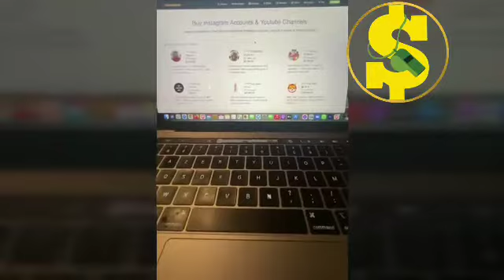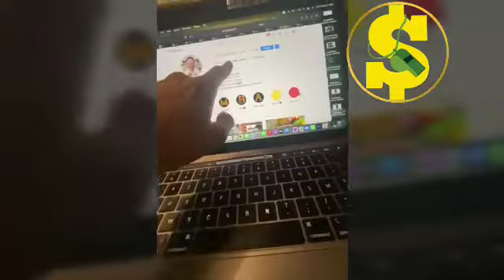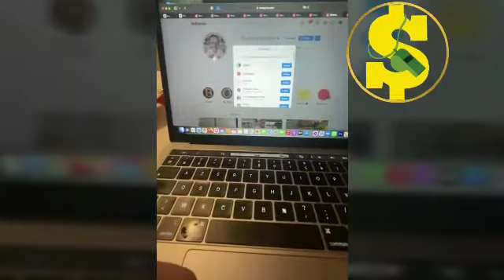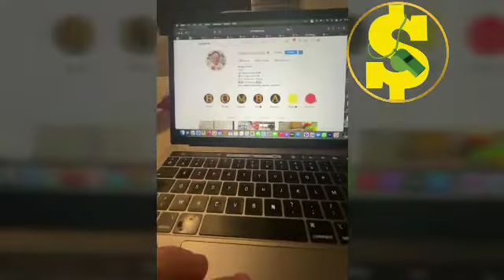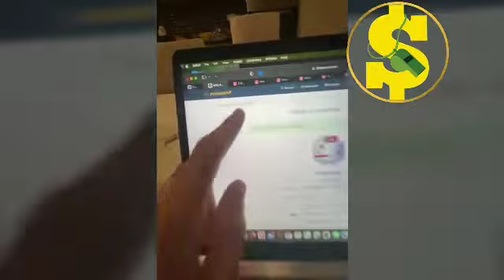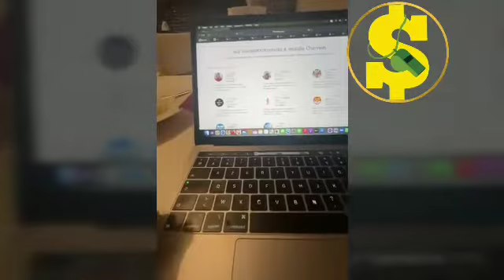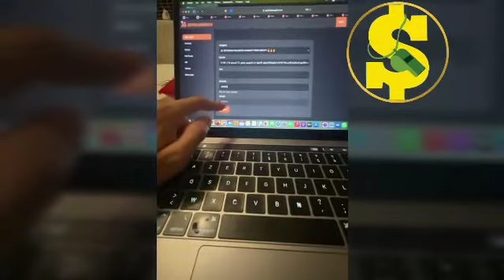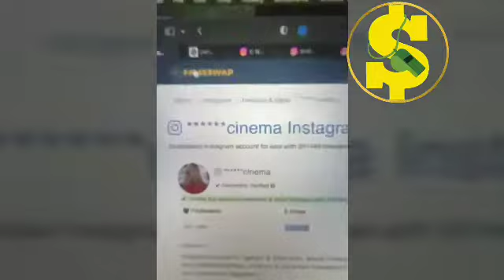العملات الرقمية للمبتدئين💲كيفية جمع رأس المال للمبتدئين🤑youssef MNG crypto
يبحث الكثير من المبتدئين في عالم العملات الرقمية على أرخص العملات للتداول. فساعدهم الخبراء في عالم العملات الرقمية وعرضوا لهم 10 عملات رقمية رخيصة لها مستقبل 2022. في السنة الأخيرة ازدهرت تجارة العملات الرقمية الرخيصة وانتشرت انتشارًا واسعًا في أنحاء العالم. كذلك اتجه نحو التعامل مع هذه العملات المتداولين اليوميين والمضاربين في التجارة الرقمية. بالإضافة إلى ذلك صنف هؤلاء المتداولين العملات الرقمية إلى عملات رقمية غالية وعملات رقمية رخيصة  والتي تتراوح أسعار هذه العملات في السوق ما بين 1 دولار و 5 دولار كحد أقصى.